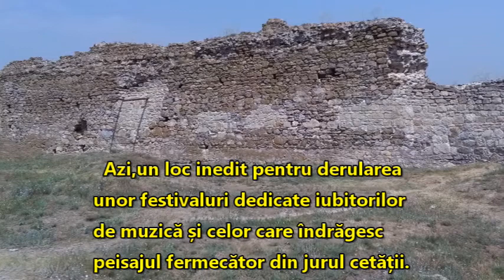Singura cetate medievală din Dobrogea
Enisala